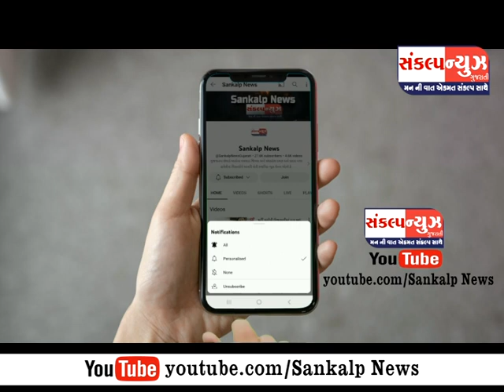વાપીમાં મહિલાના ગળામાંથી મંગળસૂત્ર ઝુંટવનાર ઈસમ ને પોલીસે પકડ્યો...